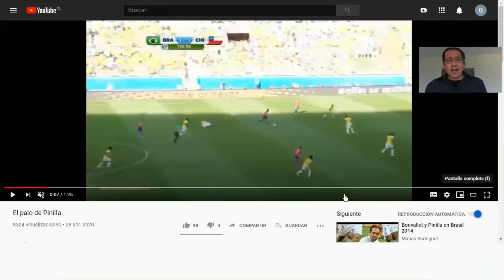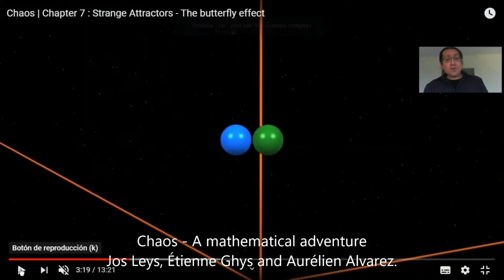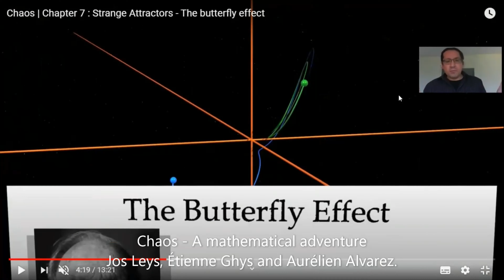Reseña Académicos ICM-UV, Gerardo Honorato